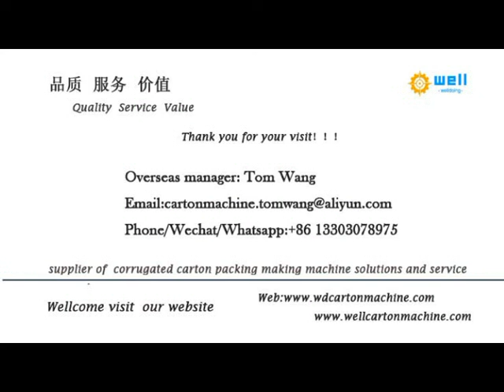Automatic plastic pellet Sewage filtrate equipment